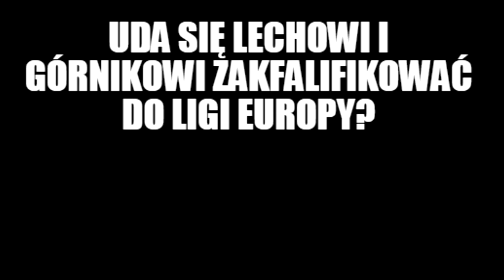MEMY - Gandzasar Kapan 2-1 Lech Poznań #31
Witam w kolejnym serii jaką są memy. Lech poznań przegrał z Gandzasarem Kapan 2-1, ale gra dalej dzięki wygranej w 1 meczu 2:0. Mimo awansu do następnej rundy internauci nie mają litości dla Lecha. Dziś zaprezentuje wam najlepsze memy po przegranej Lecha.